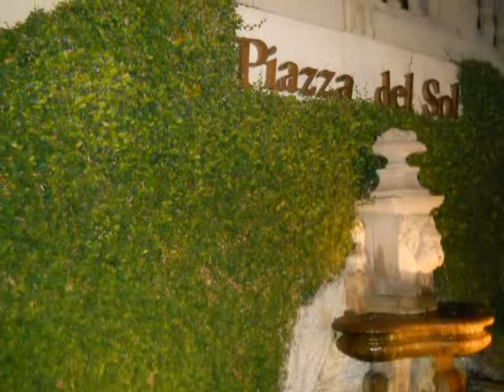Yardena birthday lalaland